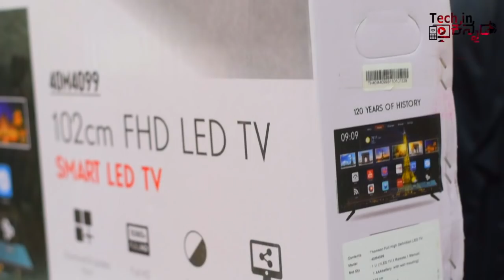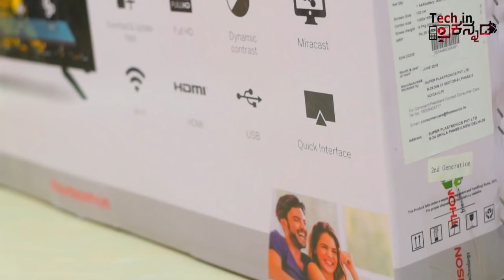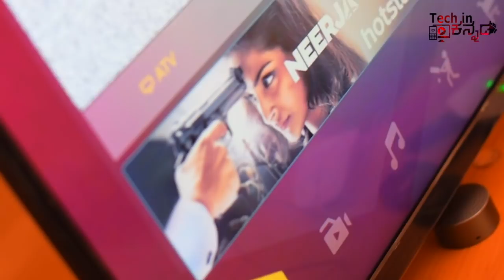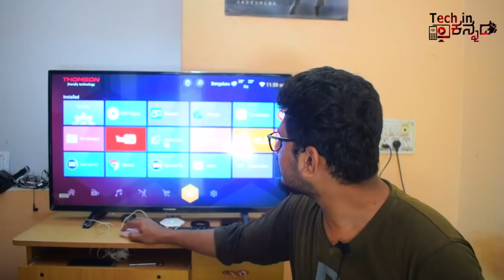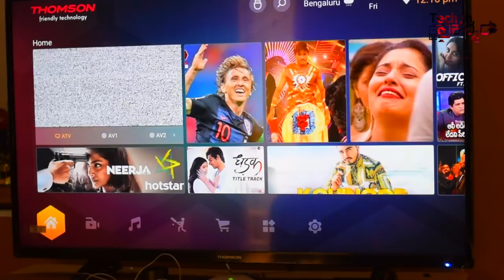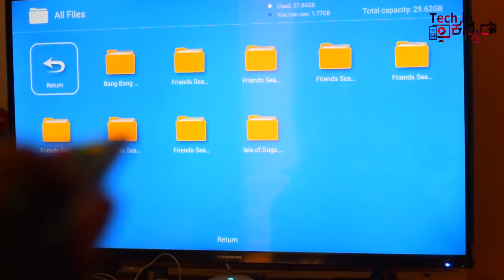ಕೊಡುವ ಬೆಲೆಗೆ ಸಂಪೂರ್ಣ ಪೈಸಾ ವಸೂಲ್ | Thomson 40 inch Full HD LED TV Review | Kannada video(ಕನ್ನಡದಲ್ಲಿ)